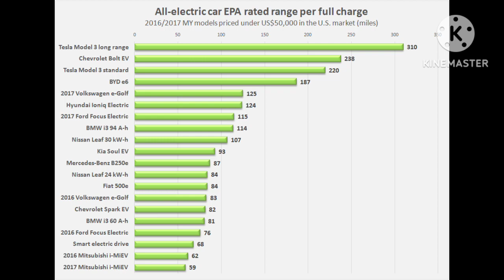BMW i3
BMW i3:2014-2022